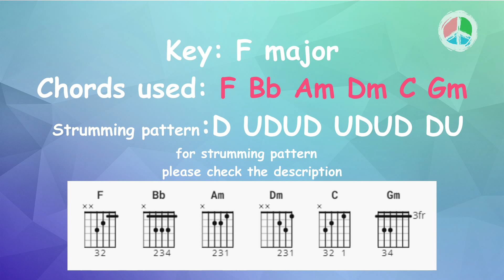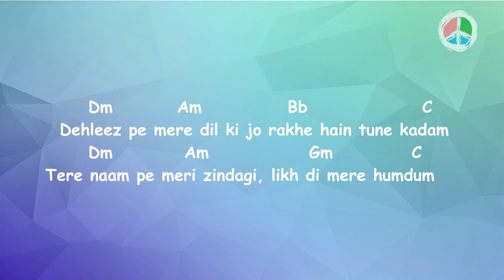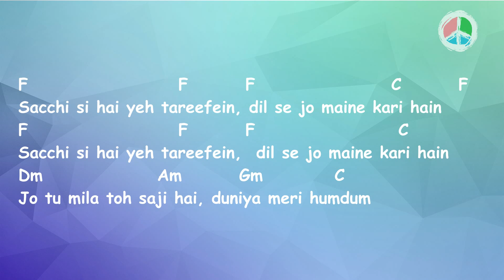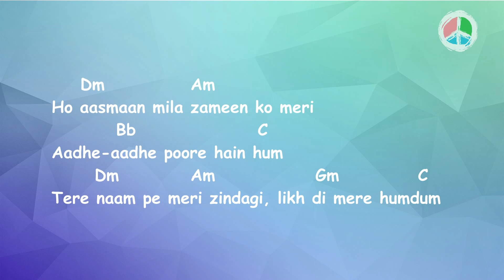Jeena jeena (Lyrics and Chords)